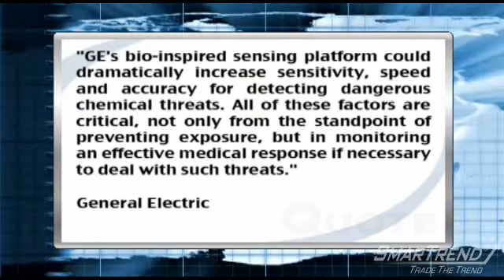News Update: General Electric Announced It Was Awarded A $6.3 Million DARPA Grant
General Electric (NYSE:GE) was awarded a $6.3 million DARPA grant to develop new bio-inspired nanostructured sensors, in collaboration with Air Force Research Laboratory, State University at Albany, and University of Exeter.

The sensors would enable faster, more selective detection of dangerous warfare agents and explosives.

GE scientists discovered that nanostructures from wing scales of butterflies exhibited acute chemical sensing properties about three years ago. Since then, GE scientists have been developing a ""dynamic, new sensing platform that replicates these unique properties.""

The Company commented, ""GE's bio-inspired sensing platform could dramatically increase sensitivity, speed and accuracy for detecting dangerous chemical threats. All of these factors are critical, not only from the standpoint of preventing exposure, but in monitoring an effective medical response if necessary to deal with such threats.""

SmarTrend currently has General Electric in an Uptrend. Since 2008, SmarTrend subscribers trading General Electric using our alerts outperformed the stock by 432%. We are monitoring these developments and will alert subscribers to any change in trend.

GE shares are currently trading 1.40% lower at $15.48.